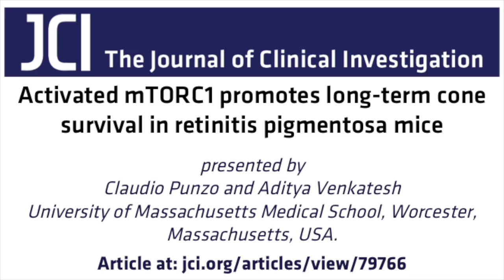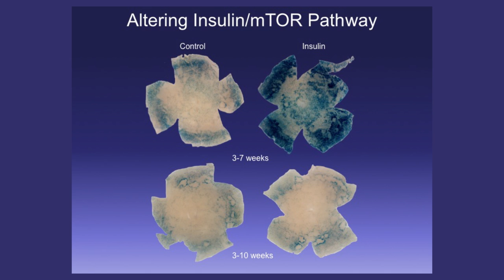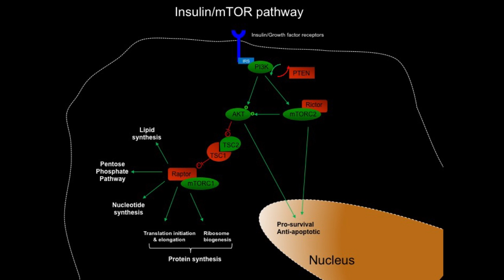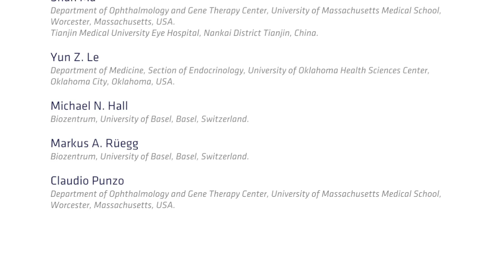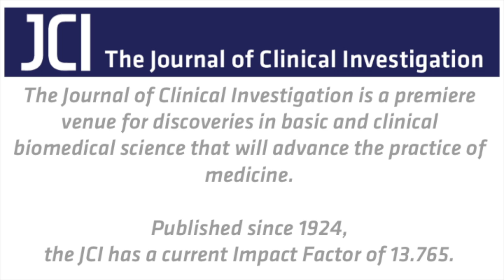Improving metabolism prolongs cone cell survival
Retinitis pigmentosa (RP) is an inherited degenerative eye disease that results from the presence of mutations in rod-associated genes. Cone cells, which mediate daylight vision, also progressively degrade in RP; however, the mechanisms that mediate loss of these cells are not completely understood. In RP, dying cones exhibit signs of starvation, suggesting metabolic dysfunction in these cells. In this episode, Claudio Punzo and Aditya Venkatesh present their work, which demonstrates that constitutive activation of the metabolic regulator mTORC1 prolongs cone survival and maintains cone function in murine models of RP. The results of this study support further exploration of strategies to improve metabolic function for maintaining cone function in RP.